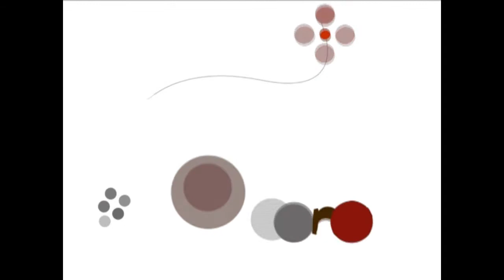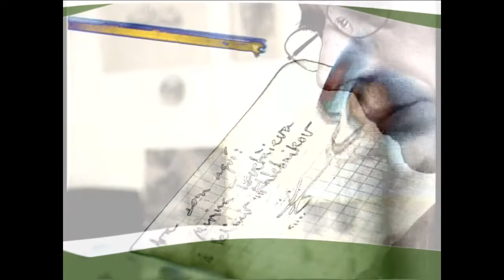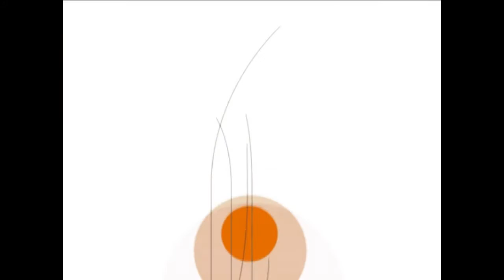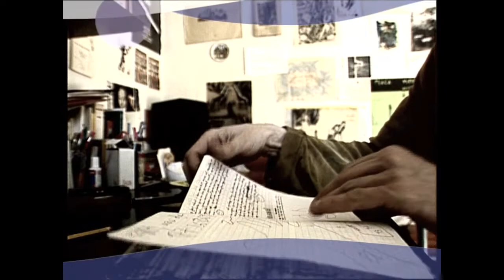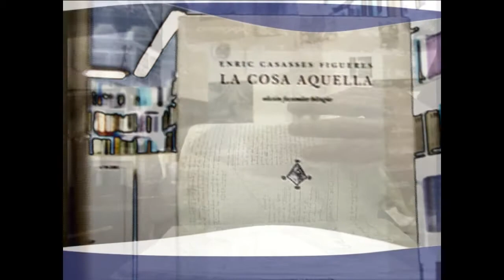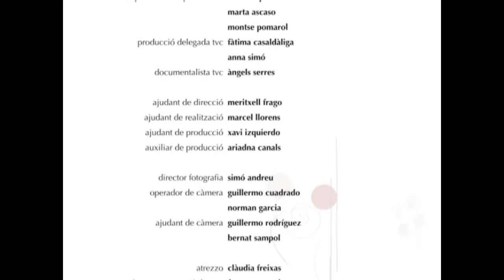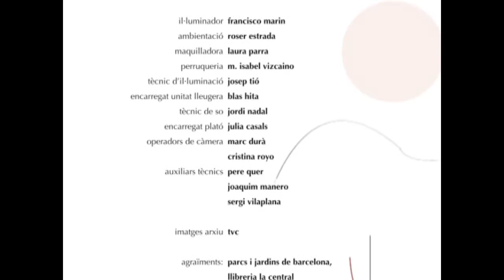TONS (poesia x cantar) - 7 - ENRIC CASASSES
"Tons (poesía x cantar)" ret tribut, d´una banda, a les veus d´alguns dels poetes més significatus de la nostra literatura i, de l´altra, als millors aliats i als divulgadors més efectius del seu treball: els cantautors.

Idea, guió i direcció: Lluís Marrasé

Producció: TVC (Canal 33)

Intervenen: Joel Joan, Gerard Quintana, Miquel Gil